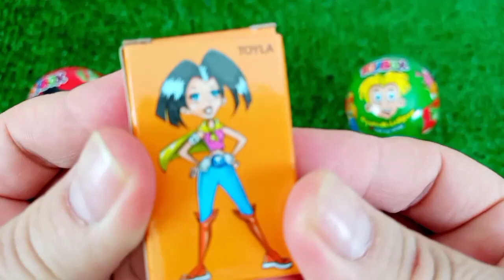7 Rainbow Satisfying Video, DIY How to make Rainbow Slime Candy Baby Shark Kinetic Sand Cutting ASMR